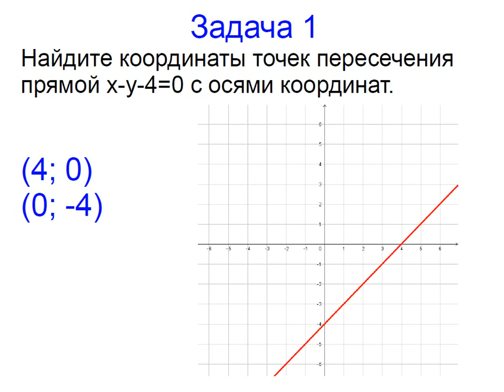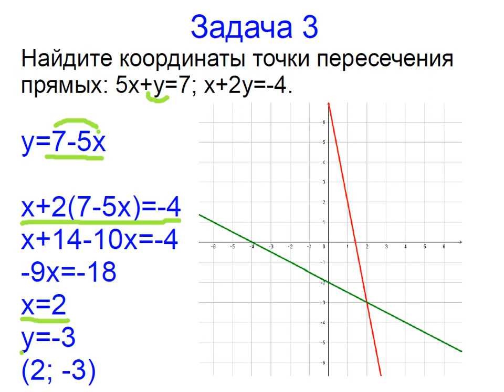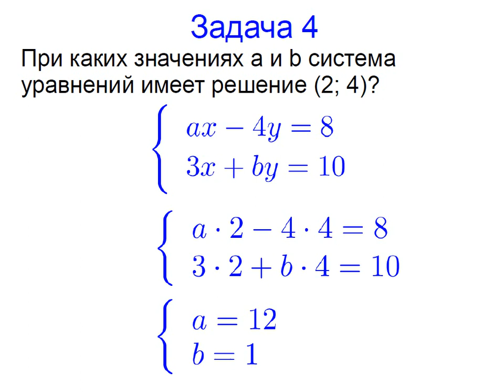Меташкола. Алгебра 7 класс 36 серия. Задачи к серии.